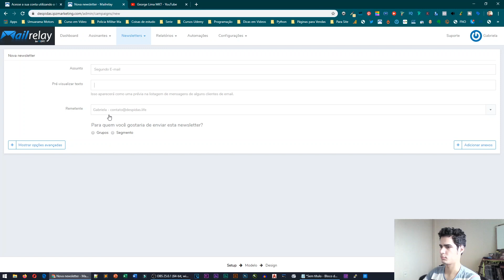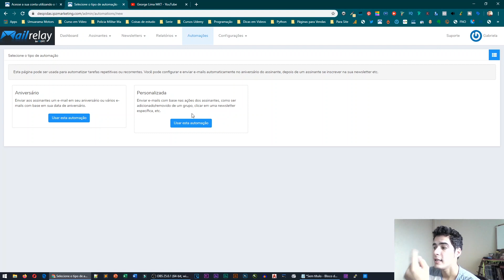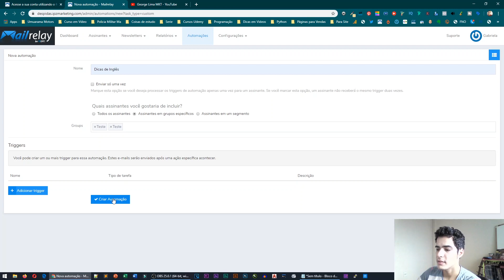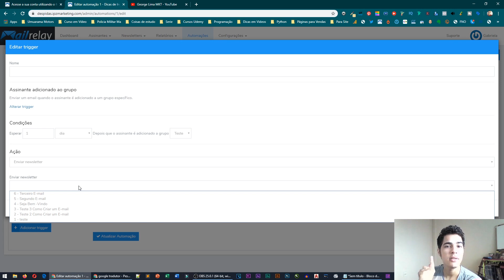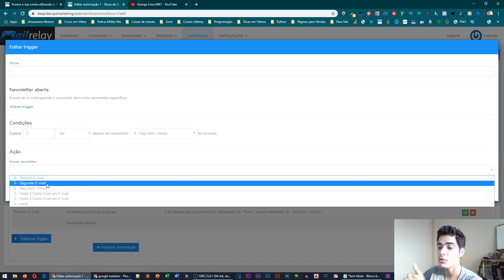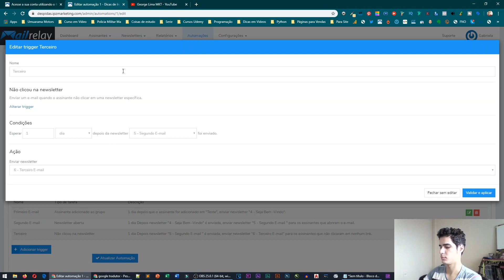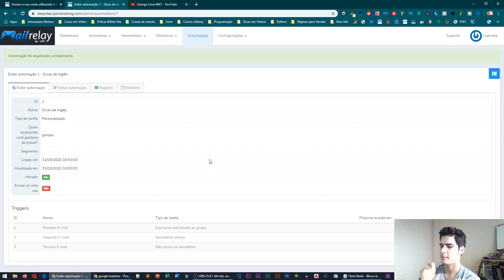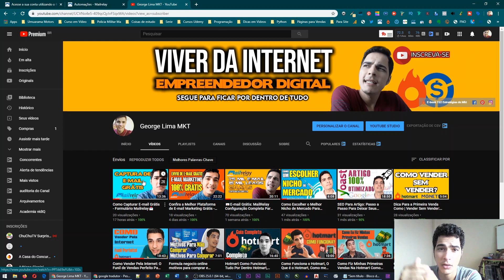E-mail Marketing Grátis - Automação de E-mail Marketing Passo a Passo.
Tutorial de Como fazer sua Automação de E-mail Marketing - E-mail Marketing Grátis.

🎬Vídeos Anteriores.

Opa, pessoal, segue a sequência dos e-mail para você conseguir configurar sua plataforma de envio de e-mail grátis Mailrelay.
Com essa plataforma você consegue enviar até 75 mil e-mail grátis por mês, e consegue capturar até 15 mil leads.
Então, confira todos os vídeos para você aprender o passo a passo de como usar o mailrelay.

O resumo de tudo que vai apender com essa serie de vídeos:
Aprender usar uma ferramenta de envio de e-mail grátis,
Aprender a fazer suas campanhas de e-mail marketing,
Aprender como captar leads grátis,
Aprender como configurar sua automação de e-mail,

Então, confira todos os vídeos com muita atenção, se tiver qualquer dúvida, pode deixar um comentário que eu respondo a mais rápido possível.